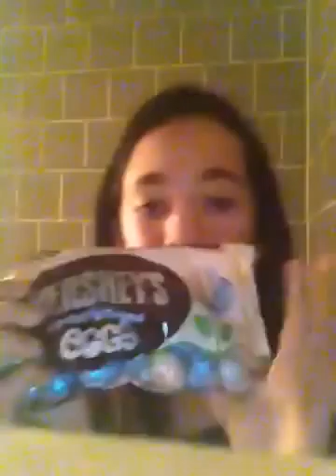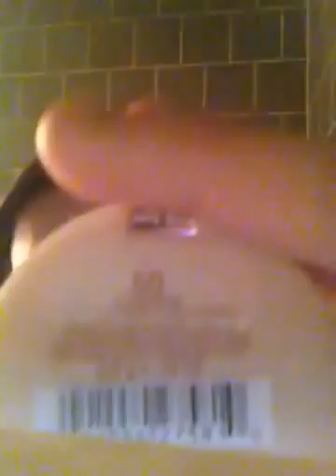Target haul in my shower???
Yaya say what